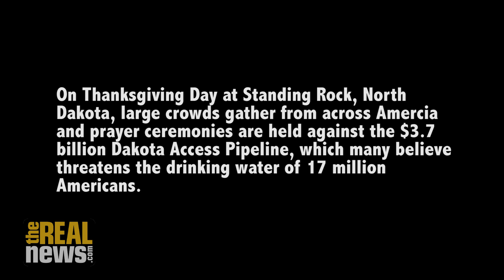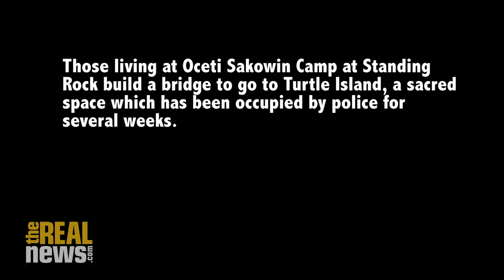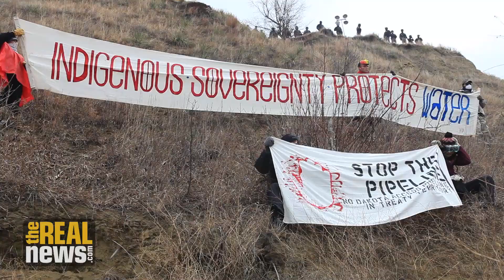Thanksgiving on Standing Rock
Native Americans water protectors are facing police repression for defending sacred sites and drinking water on Thanksgiving in 2016